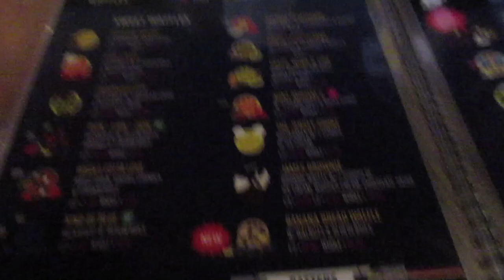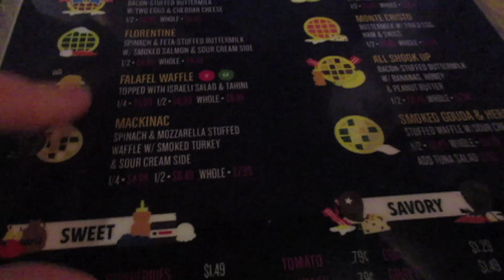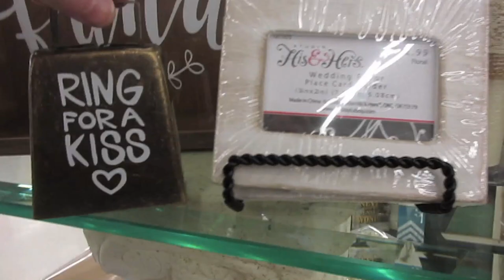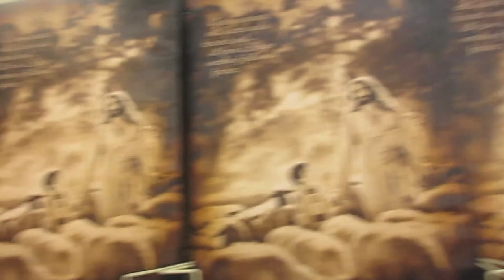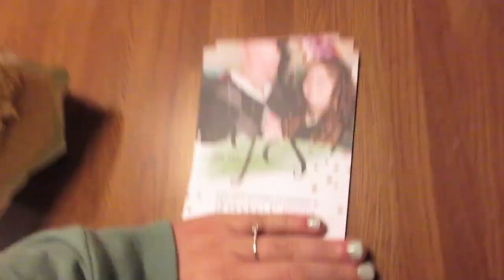RAE DUNN HAUL & EASTER @ THE HOB LOB | kaciecuse VLOGS: 2/22-2/23 2018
Welcome to another Vlog here on kaciecuse! I am behind on uploads as usual, and it makes me so upset! Anyway's, I hope you are excited for me catching up on some of my vlogs from 2017 in early 2018! Stick with me and you're sure to go on many adventures here with me, as I just graduated nursing school, got engaged, and I'm studying for the NCLEX! It's gonna be crazy and hope you are ready! I hope you all enjoy and are ready to tackle 2018 with me!